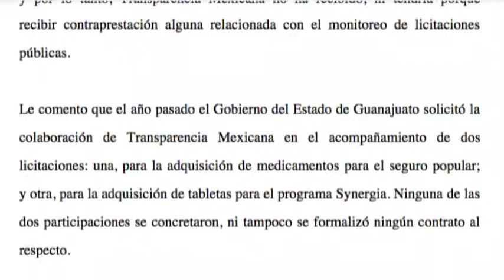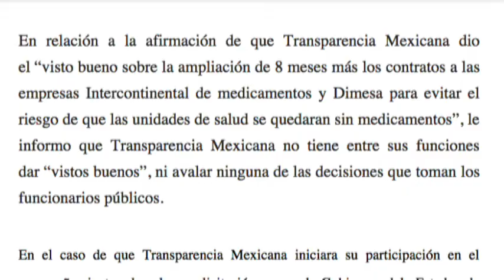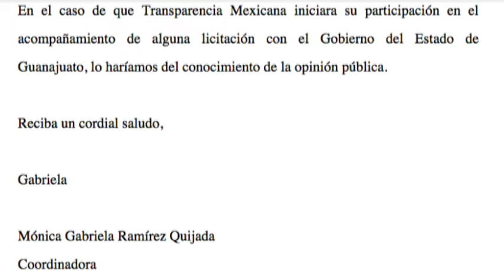Desmiente Transparencia Mexicana al gobierno estatal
Transparencia Mexicana desmintió al secretario de Finanzas, Inversión y Administración, Juan Ignacio Martín Solís, al informar que no ha firmado ningún contrato con el Gobierno de Guanajuato para participar en el proceso de licitación para la compra de medicamentos del Seguro Popular.